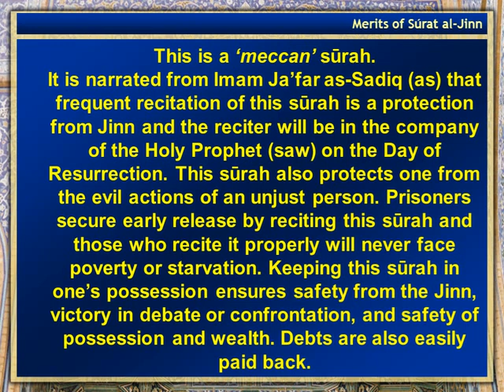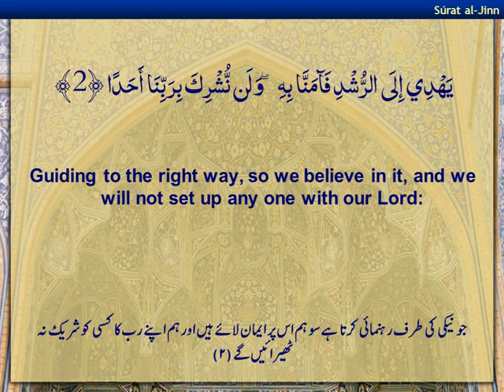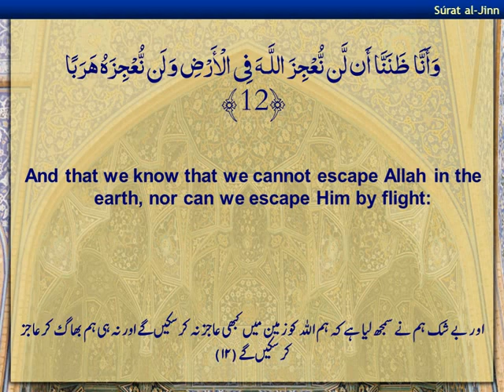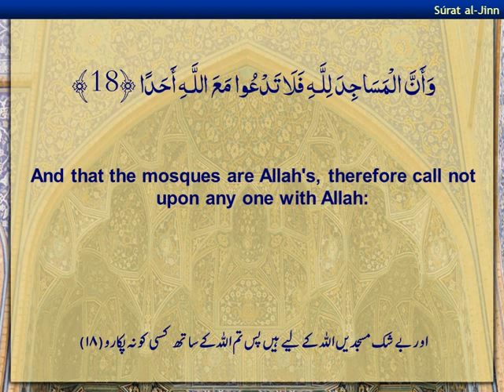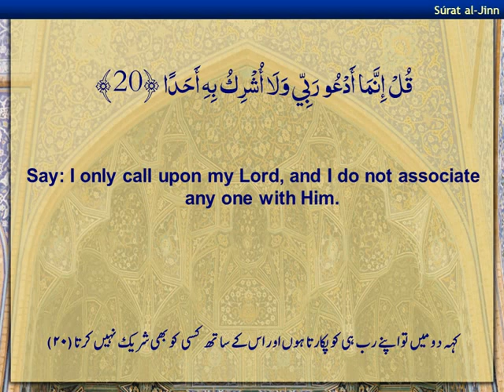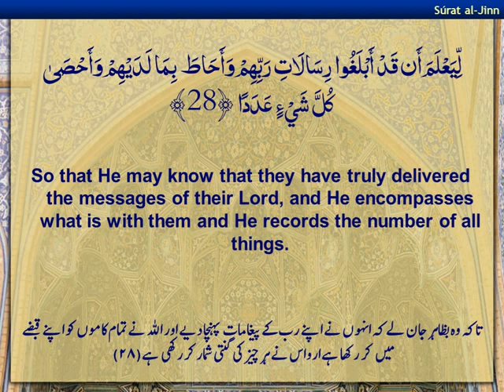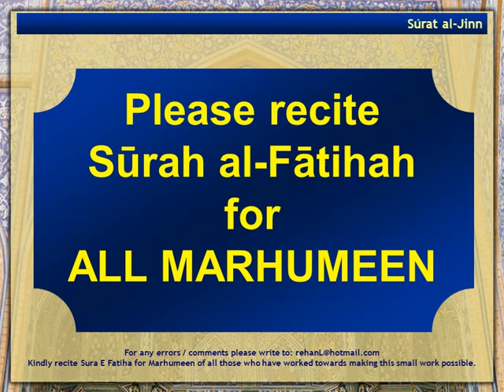Holy Quran - Surah Al Jinn, Surah No 72 - Arabic sub English sub Urdu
This is a 'meccan' surah.
It is narrated from Imam Ja'far as-Sadiq (as) that frequent recitation of this surah is a protection from Jinn and the reciter will be in the company of the Holy Prophet (saw) on the Day of Resurrection. This surah also protects one from the evil actions of an unjust person. Prisoners secure early release by reciting this surah and those who recite it properly will never face poverty or starvation. Keeping this surah in one's possession ensures safety from the Jinn, victory in debate or confrontation, and safety of possession and wealth. Debts are also easily paid back.